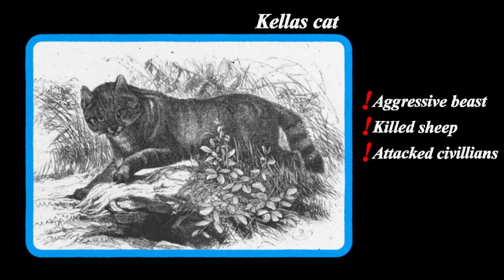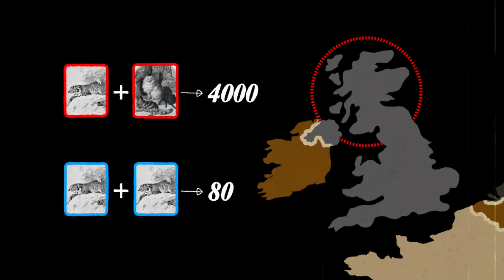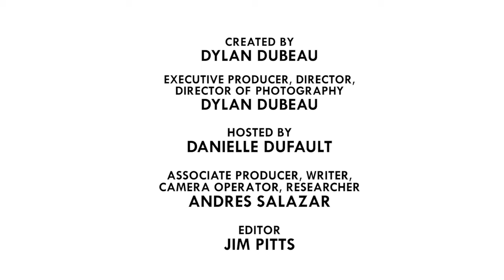Scottish Wildcat: The Highlander Cat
With less than 50 in the wild, the Scottish Wildcat is the rarest cat in the world.

Special thanks to:
Chester Zoo

CREDITS
Writer, Researcher, Associate Producer, Camera Operator: Andres Salazar